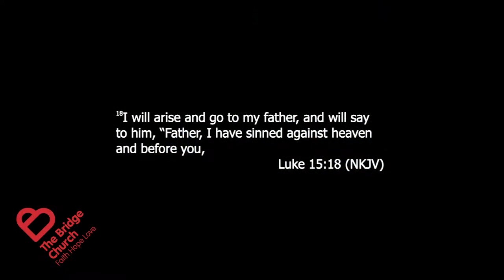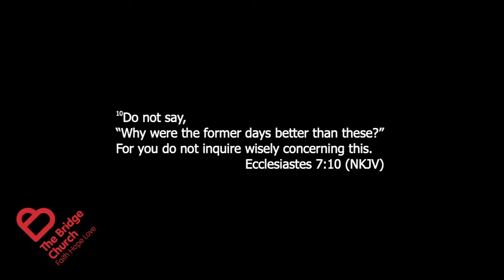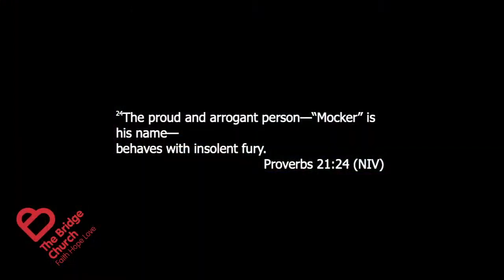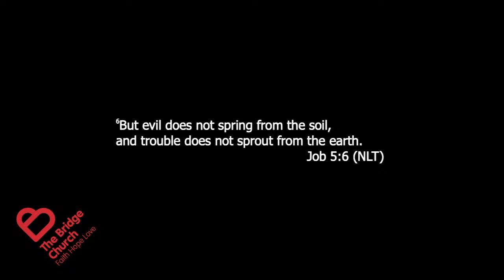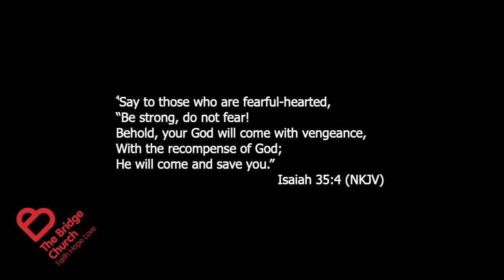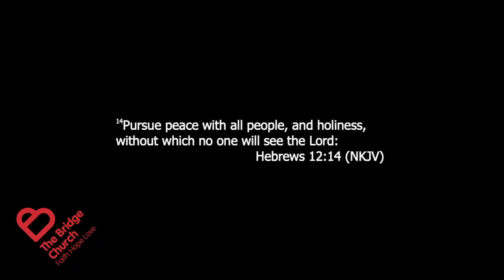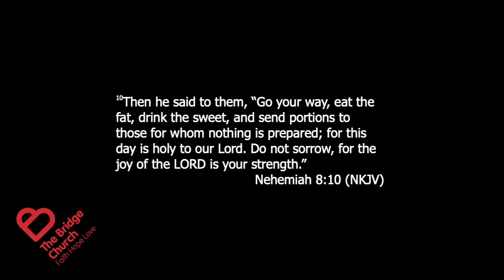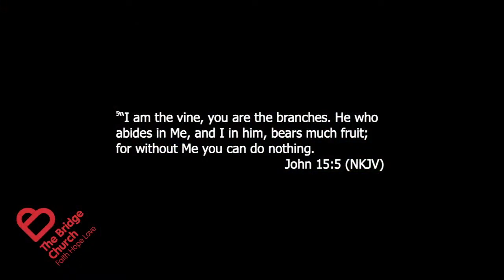The Bridge Church - Victorious - Reacting To The Storms Of Life - Pastor David McLaughlin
- How do you react to scenarios in life? Pastor David delivers an awesome message about Reacting to storms. Jesus would arise, rebuke and speak to the storm. In our time we need to focus on the Word of God and learn how to react victoriously. For more, please check out the video…

The Bridge Church is a vibrant church located in Ayrshire.  Our mission is to bring a message of Faith, Hope and Love to the people of Scotland and beyond.